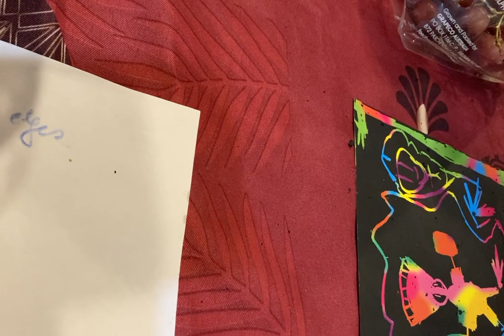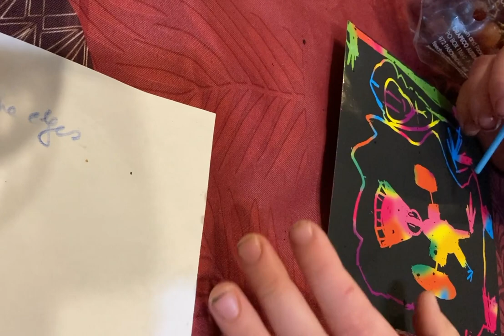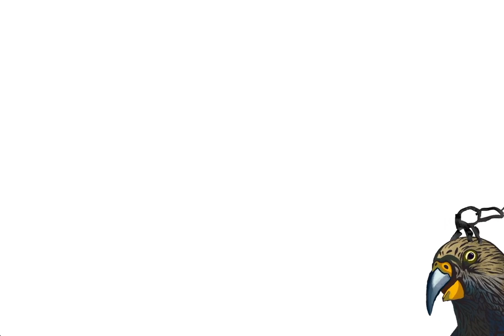Avongi Animal God Scratch Art Part 1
The art disappears into a rainbow as the story progresses! Meet the Avongi animal god and discover the fate of those who went to meet it. Discover some vocabulary along the way...